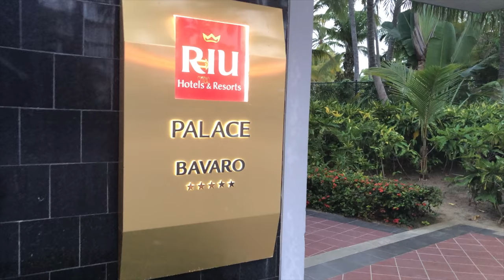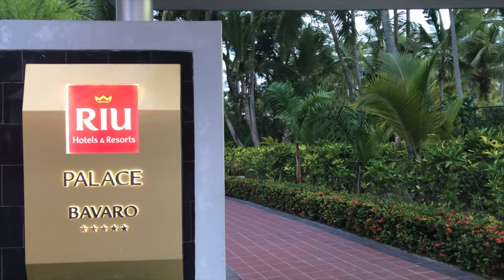Hotel RIU Palace Bavaro all Inclusive - Punta Cana , Dominican Republic